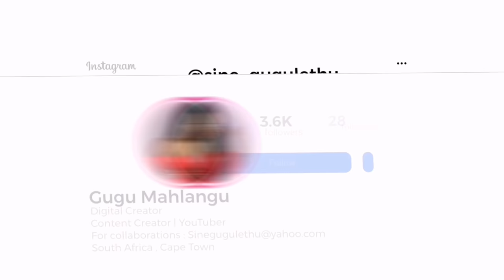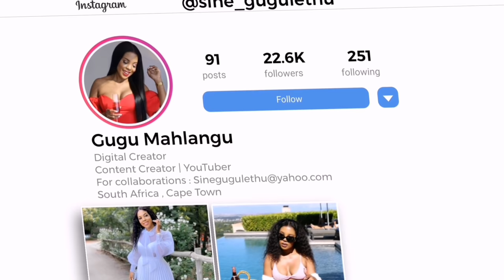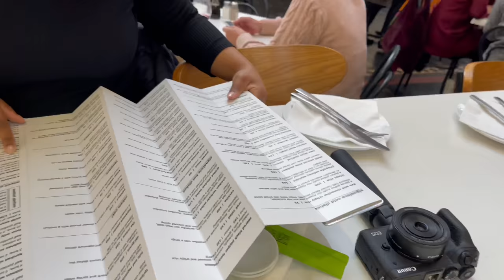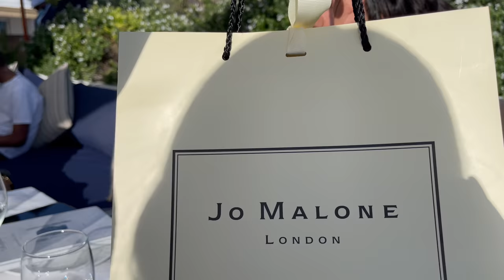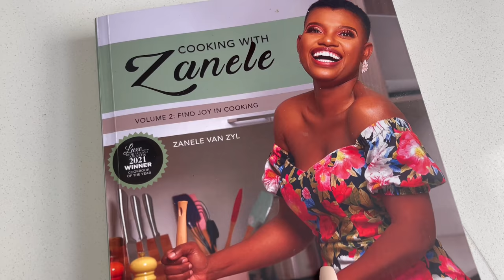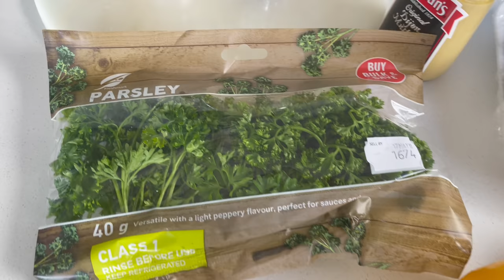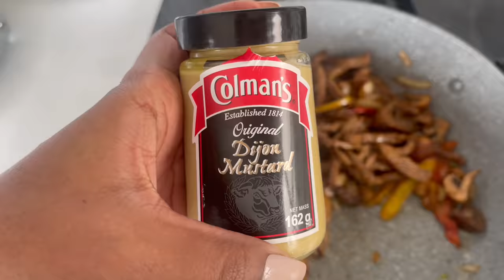VLOG || MORE HOUSE SHOPPING || BIRTHDAY LUNCH || COOKING BEEF STROGANOFF